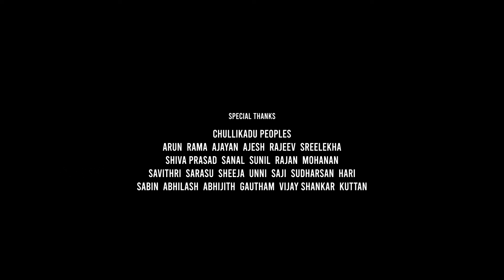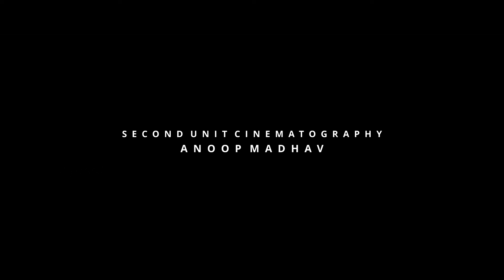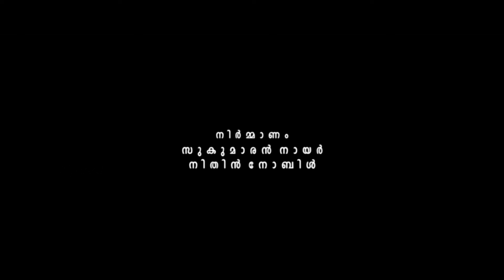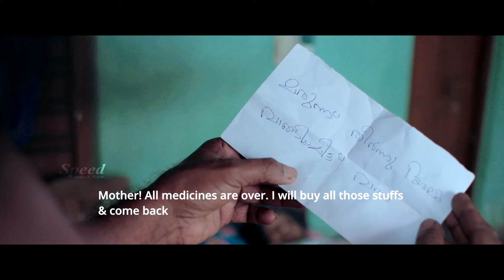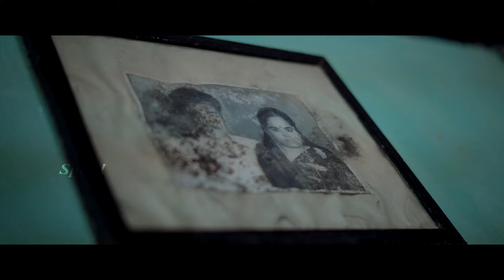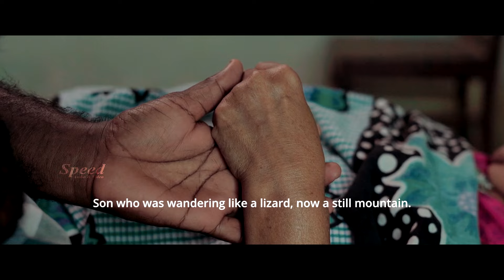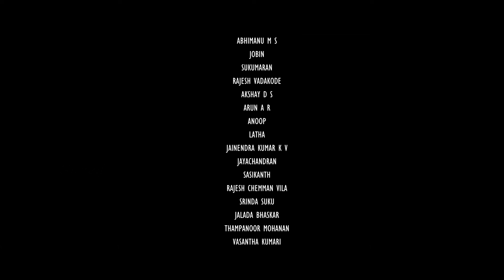Sabu Joseph | Kaladi Omana | Rajesh | Ammakkanal malayalam Family Thriller Drama full movie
Movie Title : Ammakkanal
Story, Screenplay, Dialogue & Directed by : RAJESH VADACODE
D.O.P & Edited by : S S Jishnudev
Second Unit Cinematography by : Anoop Madhav
Music & Background Score by : Sreenath S Vijay